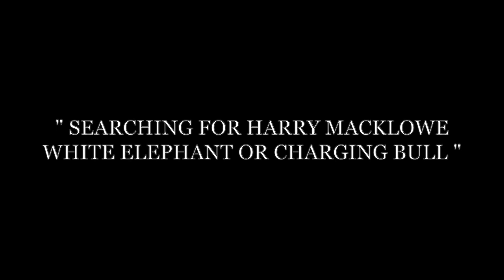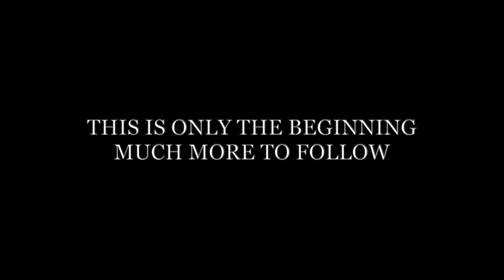SEARCHING FOR HARRY MACKLOWE. @ ONE WALL STREET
SEARCHING FOR HARRY MACKLOWE AT ONE WALL STREET, NEW YORK CITY - GHOST BUILDING OR TOWER OF POWER ?? COME SEE FOR YOURSELF !!